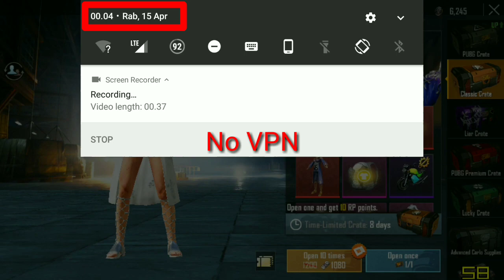Buka Klasik Crate Tengah Malem • Dikasih Mythic ? PUBGM KR